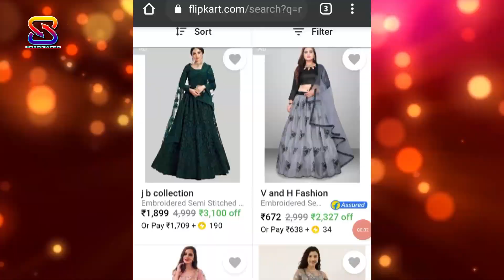video song#न्यू भोजपुरी धोबी गीत#राजा लहंगा मंगाय द फ्लिपकार्ट सेraja lahanga mangay da flipcart se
video song#न्यू भोजपुरी धोबी गीत#राजा लहंगा मंगाय द फ्लिपकार्ट सेraja lahanga mangay da flipcart se#singer,rajesh mastana.
album:raja lahanga mangay da flipcart se.
song:raja lahanga mangay da flipcart se.
singer:rajesh mastana.
lyrics:jitendra raj.
ft:priya raghav.
संगीत:आन पार्टी।
audio&video: माँ काली स्टूडियो माहुल आजमगढ़(tanu music).
 निर्माता:रुपेश निराला।
director: pradeep singh.
Company/label: sablok music.
Copyright: sablok music.
Digital partner: psp films.
Digital head: sandeep singh.
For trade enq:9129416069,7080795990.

2021 new hd bhojpuri song#dhobi geet#bidesiya geet#latest bhojpuri song#superhit bhojpuri#

new bhojpuri video song rajesh mastana#birah geet#live aanparti song#raja lahanga mangay da flipcart se#